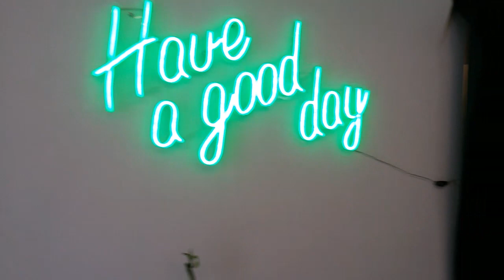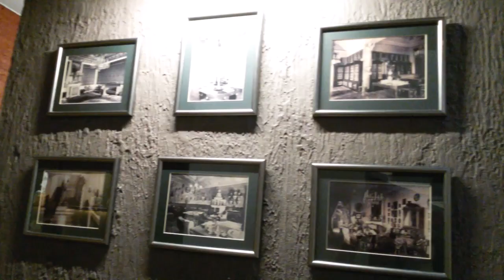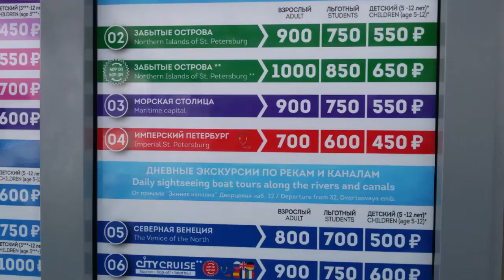Санкт-Петербург Завтрак в кофейне. Экскурсия Забытые острова и отель Резиденция Дашковой Питер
Что можно увидеть в Питере за 4 дня. Мои 4 дня. День 1.  Без напряга. Не торопясь. Санкт-Петербург. Морской собор.   Экскурсия "Забытые острова". Отель "Резиденция Дашковой".  Завтрак в кафетерии "Хороший день",  ужин в ресторане-гостиной  "Teplo"